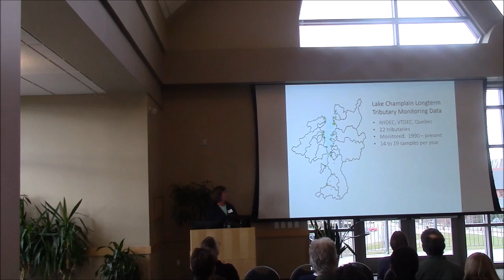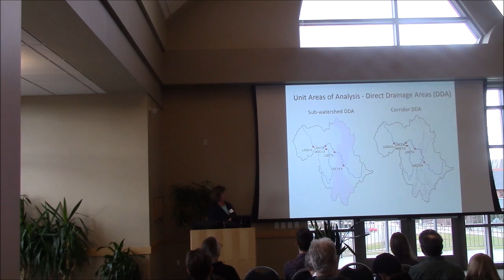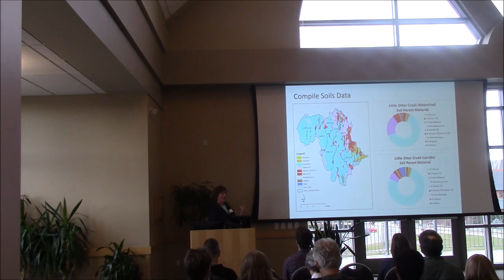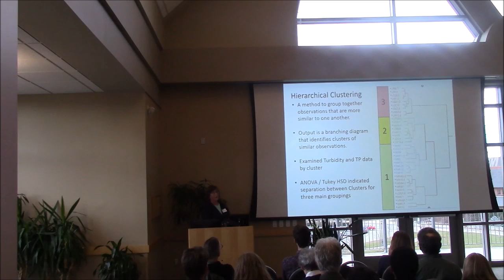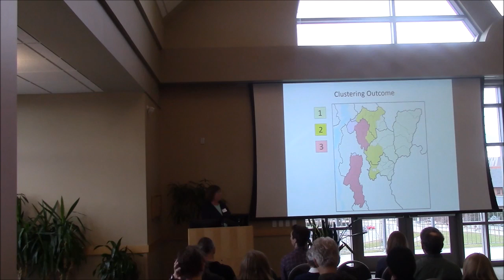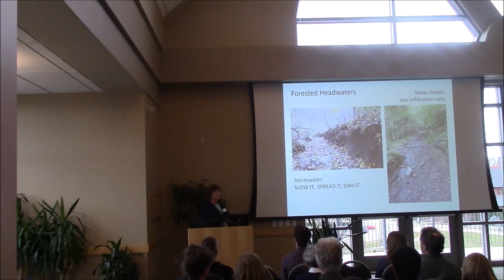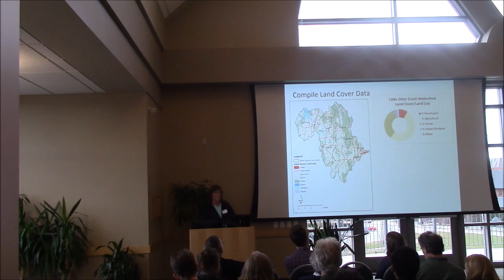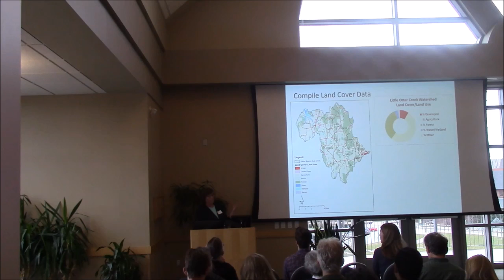Kirsten Underwood-The Role Of Forests In Maintaining Water Quality In The LC Basin